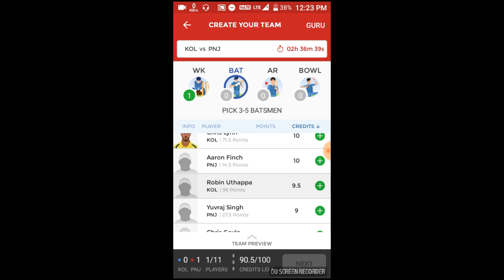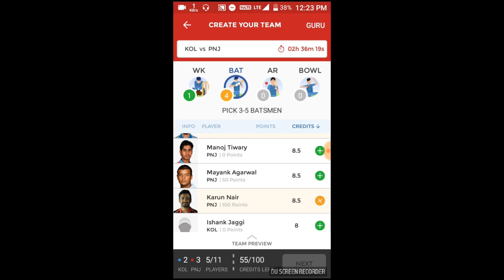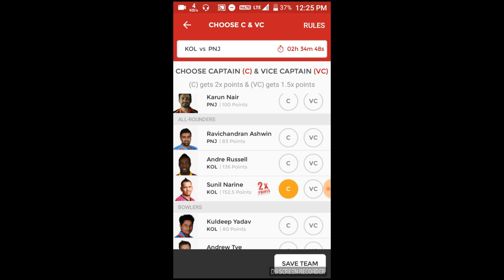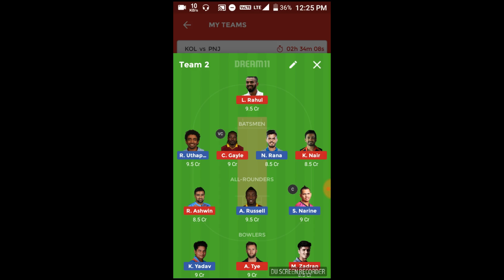Dream 11 team for KKR vs KXIP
Team for todays IPL match between KKR vs KXIP
This team is 100% going to win SL upto 4 members
So try to join leagues of upto 4 Members.

GOOD LUCK bros...